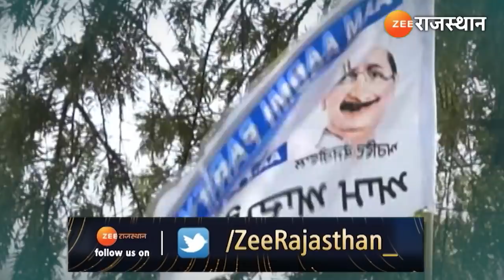Punjab के बाद Rajasthan फतह की तैयारी में आप, कांग्रेस बीजेपी की बढ़ी टेंशन !। Aap In Rajasthan।